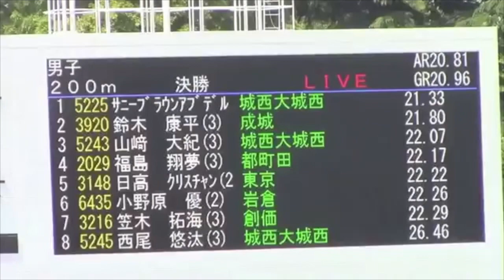高校1年時のサニブラウン200m独走/ 2014東京都高校陸上 男子200m決勝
第67回　東京都高等学校陸上競技対校選手権大会　（都総体）
2014年5月18日（日） 駒沢競技場
男子 ２００ｍ 決勝
風:-2.2
1位　21.33　サニブラウン アブデルハキーム　(1)　城西大城西
2位　21.80　鈴木康平　(3)　成城
3位　22.07　山崎大紀　(3)　城西大城西
4位　22.17　福島翔夢　(3)　都町田
5位　22.22　日高クリスチャン　(2)　東京
6位　22.26　小野原優　(2)　岩倉
7位　22.29　笠木拓海　(3)　創価
8位　26.46　西尾悠汰　(3)　城西大城西